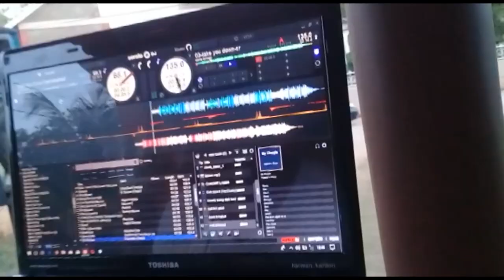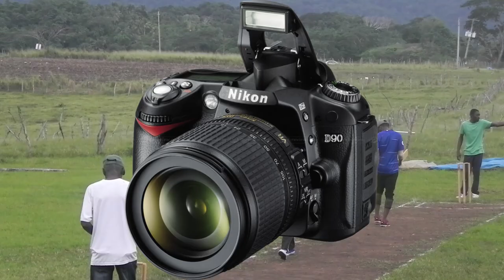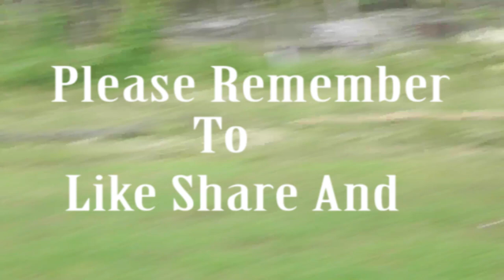T20 tournament (RED HILLS vs ROMA)